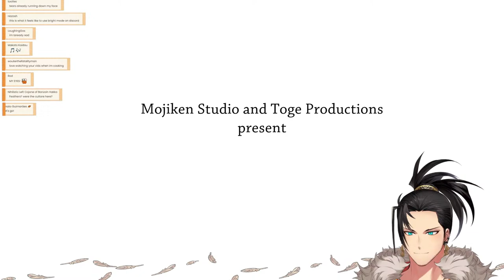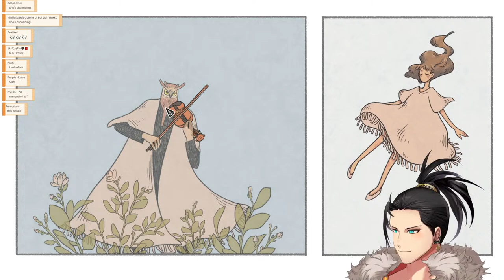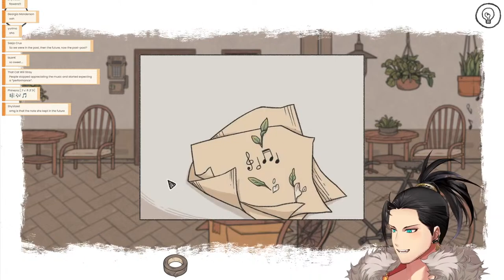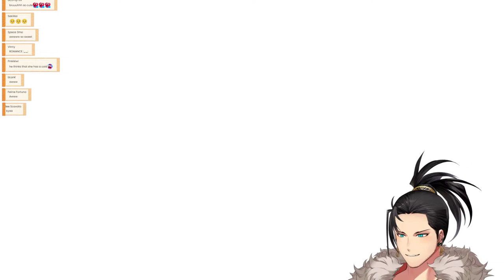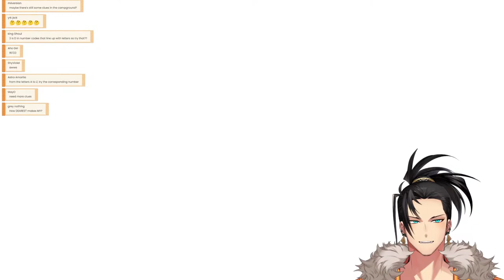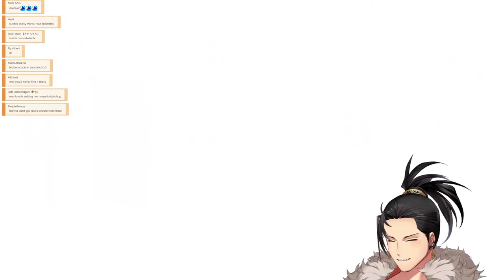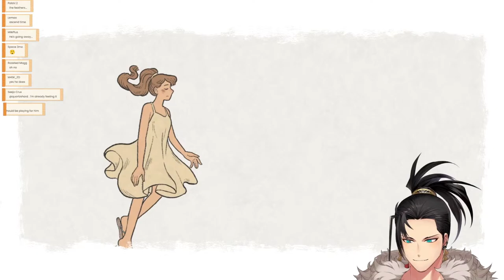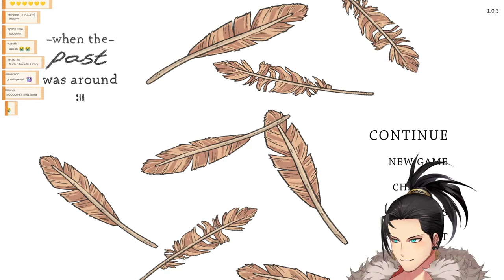【When the Past Was Around】 Learning to let go~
This game starts off pretty heavy. Let's work through processing our grief with When the Past was Around.

🎁 NEW TEMPUS MEMBER DEBUT MERCH 🎁
▼Official Online Shop▼

🎇Regis Altare / リージス・アルテア 🎇
🧤 Magni Dezmond / マグニ・デズモンド🧤
⛓️Axel Syrios / アクセル・シリオス⛓️
📗Noir Vesper / ノワール・ヴェスパー📗

If you scrolled down this far to read the description, thank you! I appreciate it. I hope you have wonderful day and that your socks are comfy and warm!